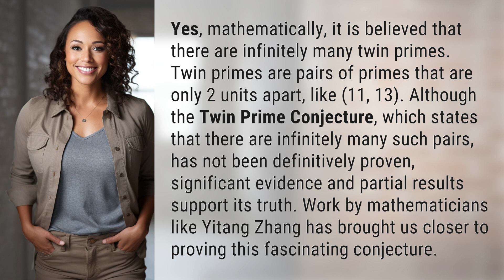Are twin primes infinite?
The Mystery of Twin Primes Revealed 👉 Twin Primes Revealed 👉 Discover the captivating world of twin primes, pairs of primes that are only 2 units apart. Learn about the Twin Prime Conjecture and the work of mathematicians like Yitang Zhang in unraveling this intriguing mathematical mystery.

Laura S. Harris (2024, March 23.) Are twin primes infinite?
    🌐 AskAbout.video